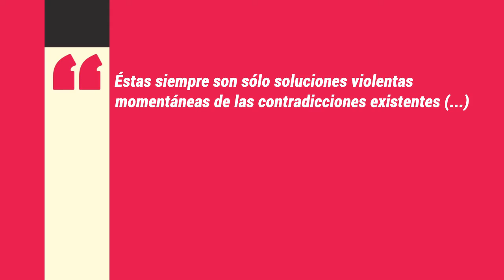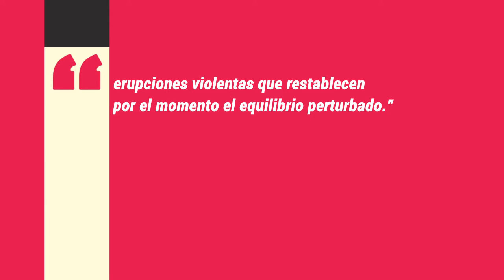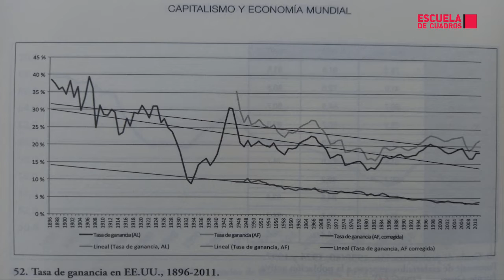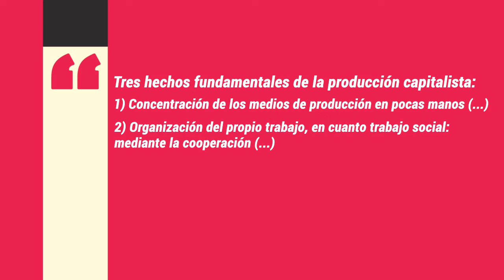Tasa de ganancia y crisis | El Capital con Xabier Arrizabalo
En este programa estudiamos el capítulo 15 del libro III de El Capital, en el que Marx examina la contradicción implícita entre la acumulación y la valorización ("ley de la baja tendencial de la tasa de ganancia") e intenta vincularla con las crisis. Xabier Arrizabalo es nuestro invitado.

Descarga el Capt. 15, Libro III de El Capital